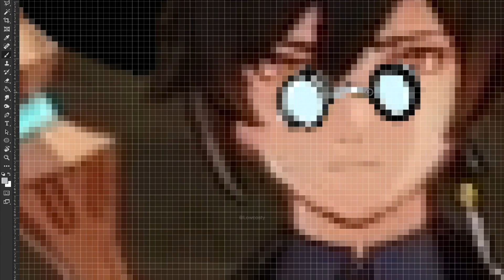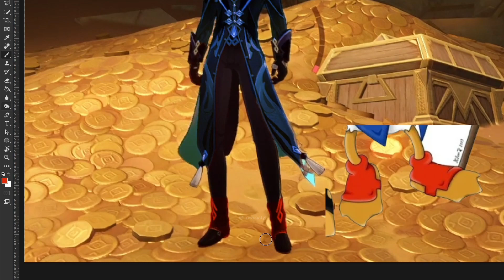Zhongli When Maintenance is in 20 minutes (WATCH TILL THE END)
Zhongli McDuck 🤑

zhongli build, zhongli gameplay, zhongli genshin, zhongli trailer,
zhongli voice lines, zhongli showcase, zhongli burst, zhongli genshin impact, zhongli artifacts, zhongli, zhongli abilities